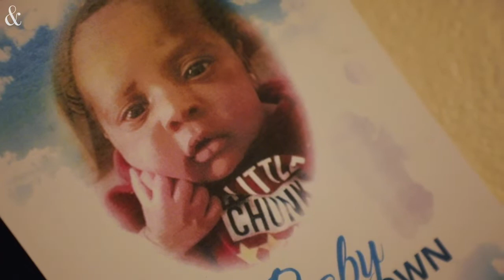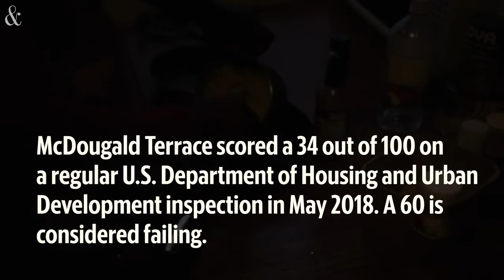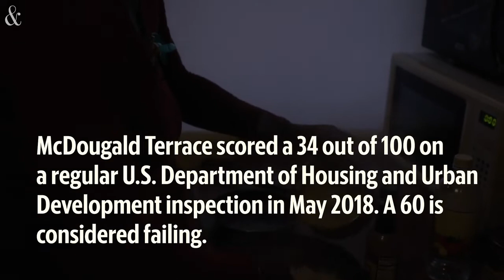McDougald Terrace parents blame oven in death of their infant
A series of potential carbon monoxide poisonings reported at McDougald Terrace in Durham, NC, have prompted community-wide inspections and evacuations, but the fire department says there is no evidence of it in the deaths of two infants on Nov 20. and Dec  8, 2019.
Video by Casey Toth / The News & Observer